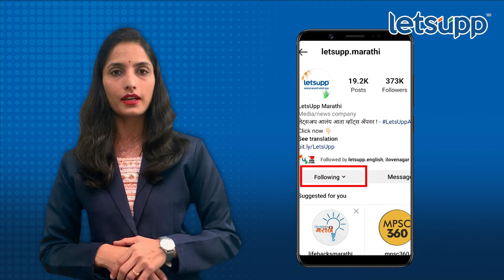Rebellion in Shiv Sena : बाळासाहेबांच्या काळातही शिवसेनेत झाली बंड | LetsUpp Marathi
एकनाथ शिंदे यांच बंड हे शिवसेनेतलं पहिलं बंड नाही. बाळासाहेब ठाकरे हयात असताना देखील शिवसेनेत बंड झाली. पण बाळासाहेब ठाकरे यांनी ती रोखली.